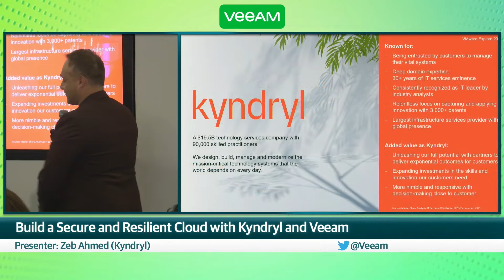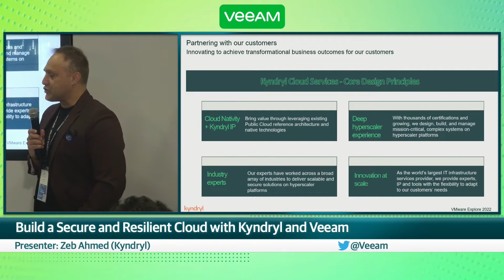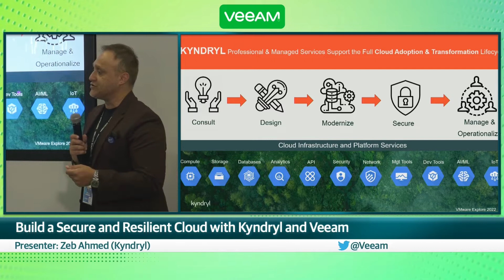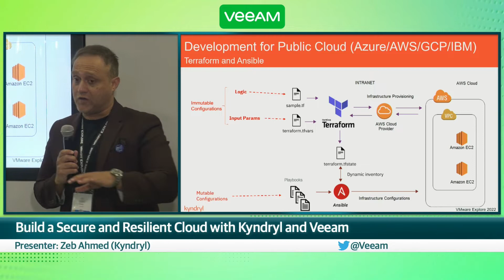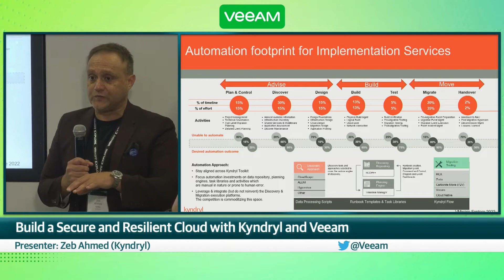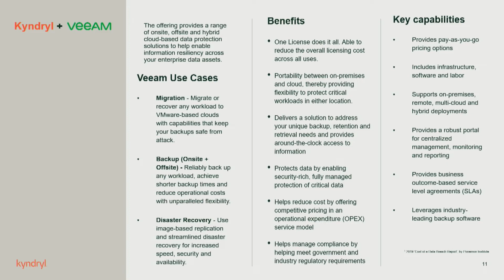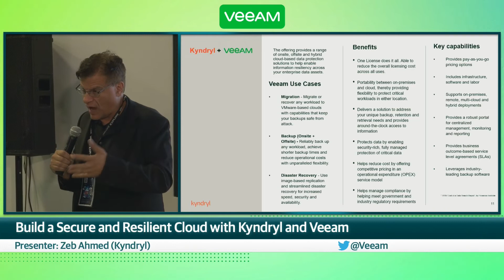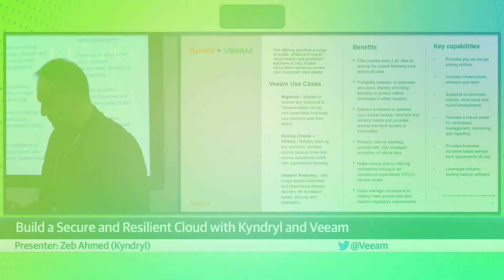VMware Explore 2022: Build a Secure and Resilient Cloud with Kyndryl and Veeam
How can businesses and tech align in a multi-cloud world? Kyndryl's Zeb Ahmed shares how you can build a secure and resilient cloud with Kyndryl and Veeam. Recorded at VMware Explore 2022.